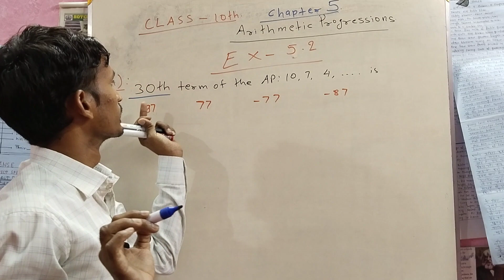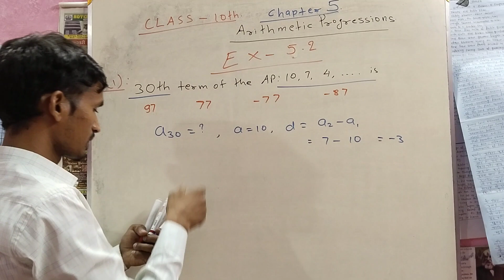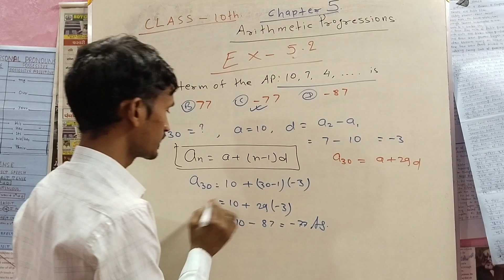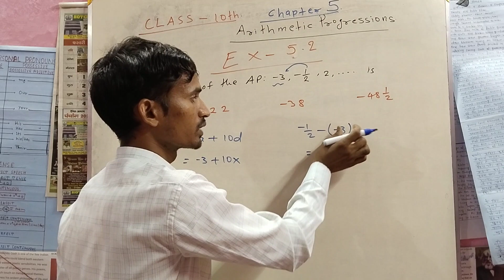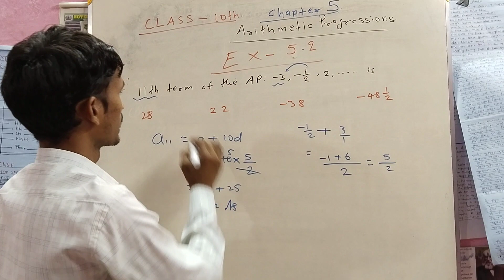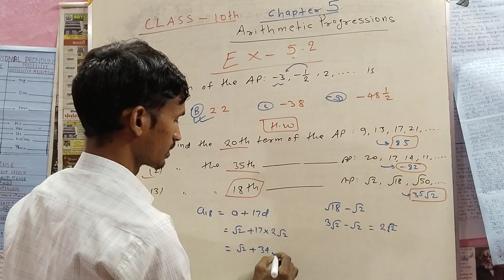10th class||Ex. 5.2 Q.n.2 || Chapter 5 Airthmetic Progressions|| chapter 5 Ex.5.2 in hindi Q.n.2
10th class||Ex. 5.2 Q.n.2 || Chapter 5 Airthmetic Progressions|| chapter 5 Ex.5.2 in hindi Q.n.2

class 10th maths exercise 5.2 question no 2
class 10th ncert maths chapter 5, class 10th ncert maths chapter 5 exercise 5.2, class 10th ncert maths chapter 5 exercise 5.1, class 10th ncert maths chapter 5 introduction, class 10th ncert maths chapter 5.2

class 10thmathsexercise5.2questionno2#class 10thncertmathschapter5.2#Chapter5AirthmeticProgressions#class10thmathschapter5exercise5.2kaquestionnumber2#class10mathschapter 5exercise5.2question20inhindi